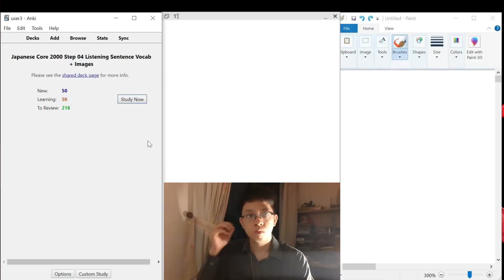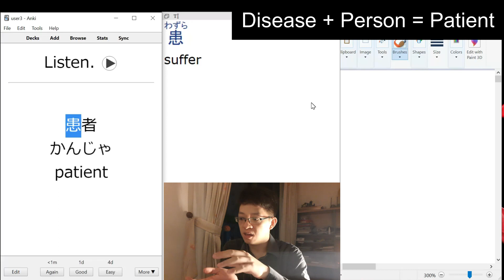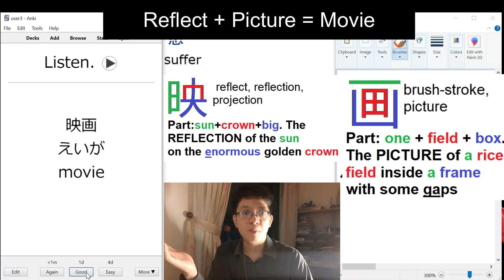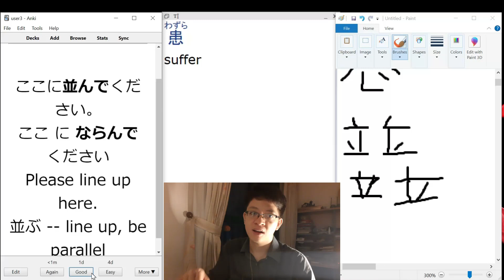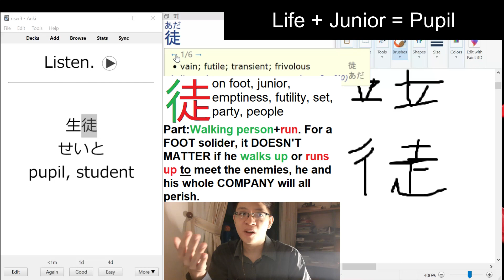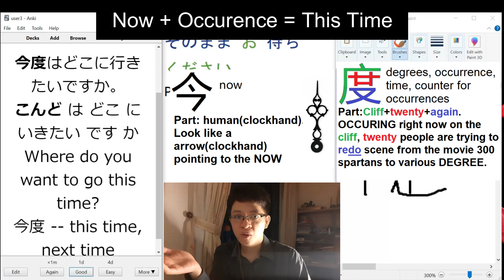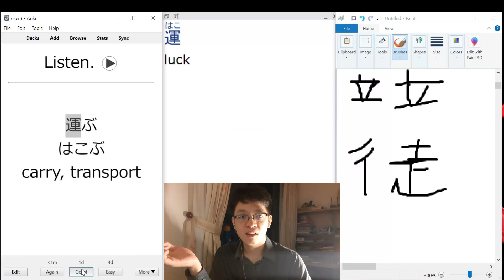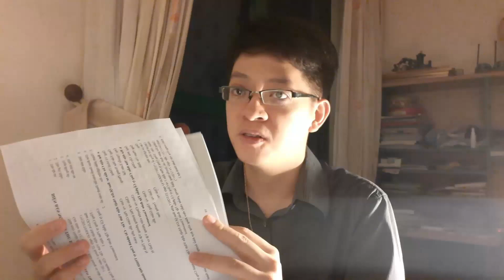Mostly Japanese Self Study #80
For the 80th day, I learn 3 Kanji and 10 Words.
Japanese Core 2000 Deck Step 4 00:39
Frugality #17 11:58
"This time, the bait needs to dangle longer" 14:54

Hi there!👋 I’m Frugal. For the next 3 years, I planned to spend 1 hour everyday studying Japanese. Maybe you're meant to join me on this linguistic quest. You'll never know unless you give it a go. How about sticking with me for the first twenty days and see how it feel?

To see if 今度 is used when Horus explain to Bek he need to do beeter as a bait, check the end of the video.

Here is a 3 minutes overview of the Japanese language by me. It's short, funny and worth your while if I do say so myself